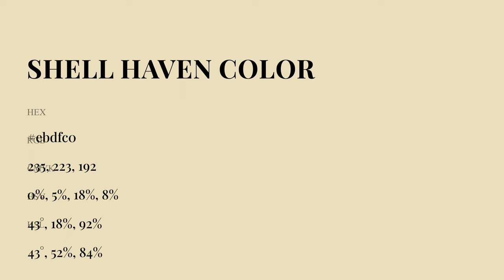Shell Haven color ebdfc0 hex Cool Yellow color ebdfc0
What color is Shell Haven ? ebdfc0 hex, Cool Yellow color ebdfc0

Hex ebdfc0 Color Code is also known as Shell Haven color

Hex ebdfc0 Color code in RGB color code model is created after adding 92.16% red color, 87.45% green color and 75.29% blue color.
Hex ebdfc0 Color code in CMYK color (process color) code model is generated after subtraction of 0% cyan, 05% magenta, 18% yellow, 08% black.